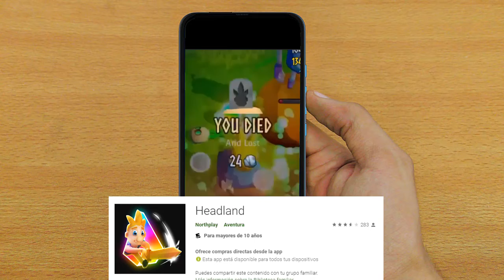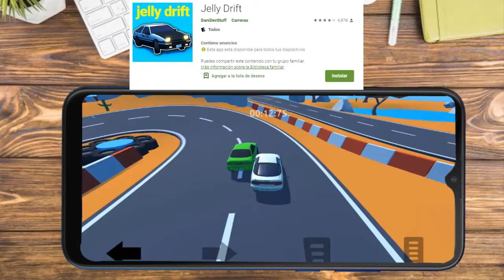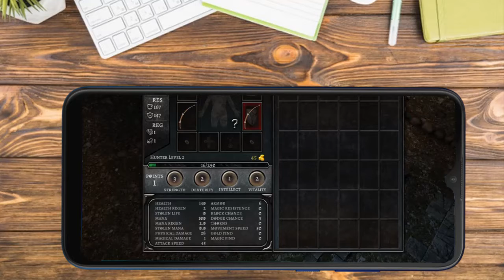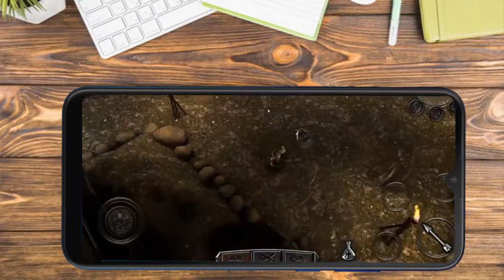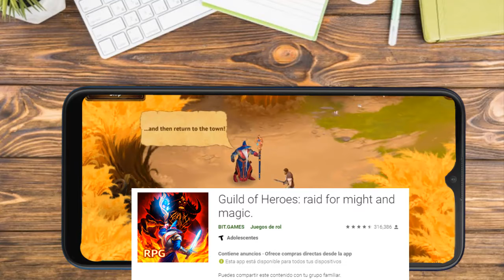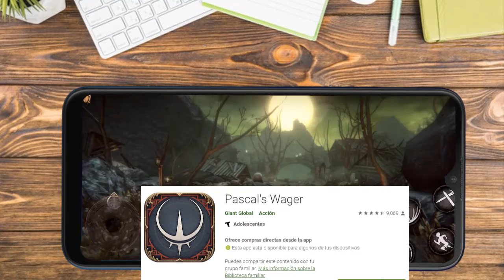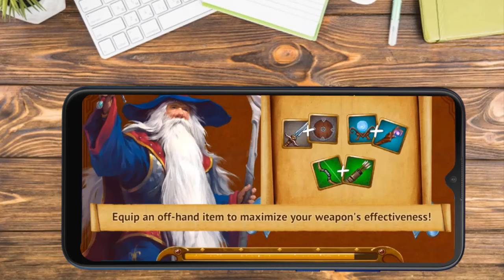Juegazos para iniciar la semana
⚔️••Link del grupo de Whatsapp••
⚔️ •Encuentranos en instagram••
Androidechilango

See ya